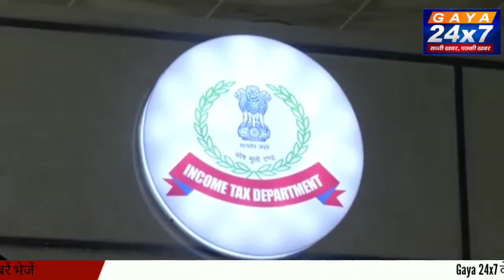Budget 2022: Taxpayers Can Now File Updated Tax Return Within 2 Years From Relevant AY